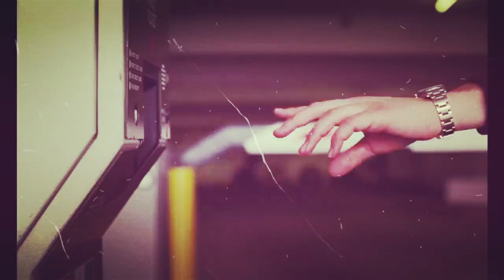Marriage Story 2016 PILE DRIVER! Massive Reel Rant Review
Spoilers ahead!!

We rant review a movie about a marriage that you can't keep together for the kids or for Scarlett Johannsen...